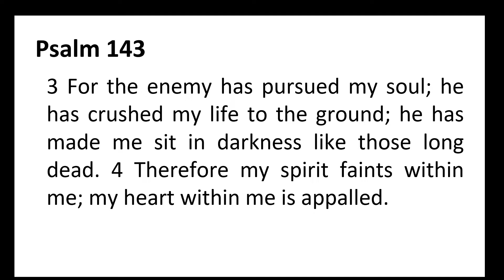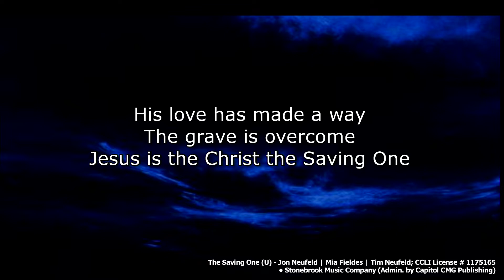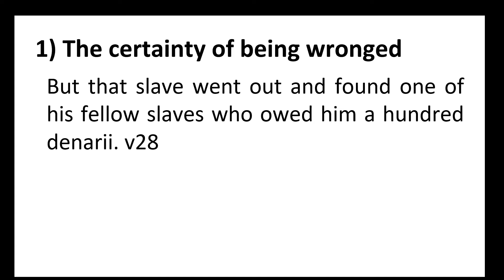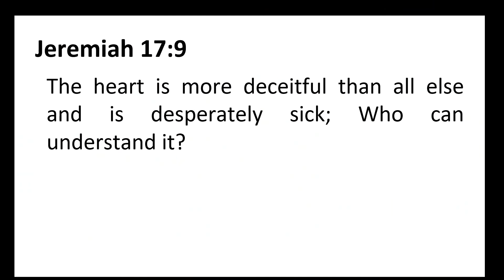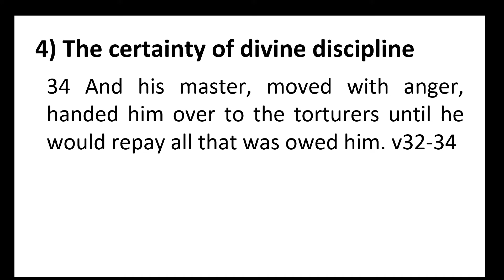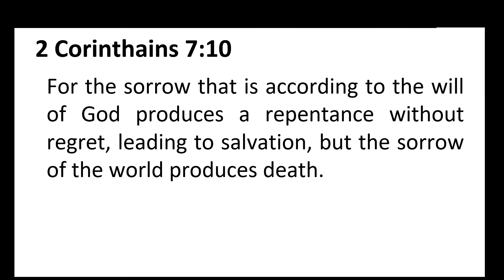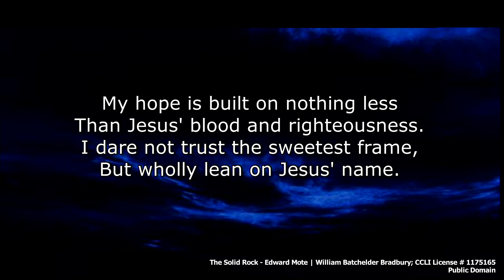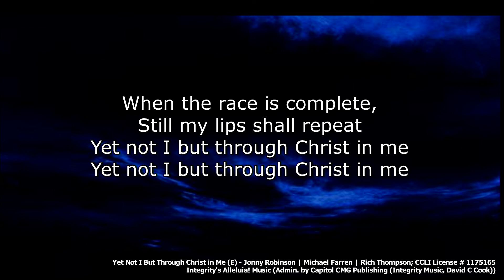March 20th - The Severity of the King (Matthew 18:21-35)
- SUNDAY GATHERING -

This coming Sunday, the wearing of masks and social distancing will no longer be required. We will be gathering all together on Sunday at 3 PM.

- SUPPORT -
Are you in need, financially or otherwise? Please let us know. We would be honoured to help you in any way we can.

- GIVING -
We want to continue to thank everyone for their generous giving during this time. Let's continue to remember our mission's giving.

- PRAYER -
Join us online for prayer tonight (and every Wednesday) at 7:30 PM and Tuesday mornings at 10 AM.

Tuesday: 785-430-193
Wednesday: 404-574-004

-HOMEGROUPS-

Meeting IDs:
Mondays at 7:00 PM: 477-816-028
Tuesdays at 7:00 PM: 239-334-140
Women's Groups
Thursdays at 7:30 PM: 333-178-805
Thursdays at 7:45 PM: 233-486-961